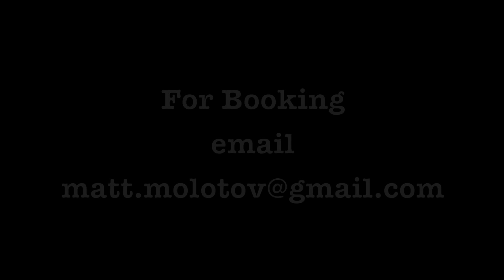The Gypsy Cowboys featuring "Bullwhips and Sword Swallowing"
The Gypsy Cowboys a Bay Area performance group available for Events and Party's. Sword Swallowing, Knife Throwing, Bull Whipping and much more. Matthew Molotovo and Ashley Blair are the featured artists in this video.